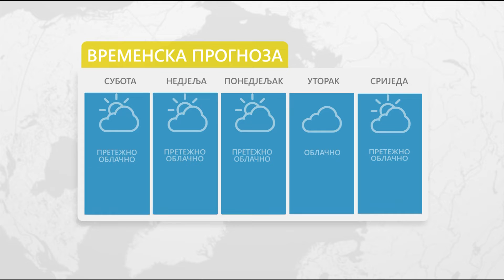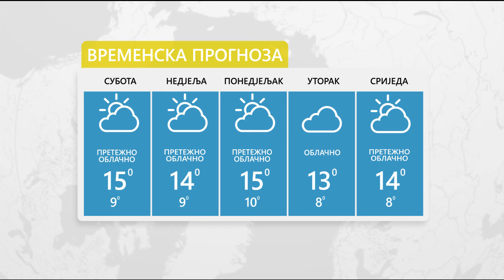Vrijeme- Sutra oblačno sa sunčanim intervalima 14.11.2020.